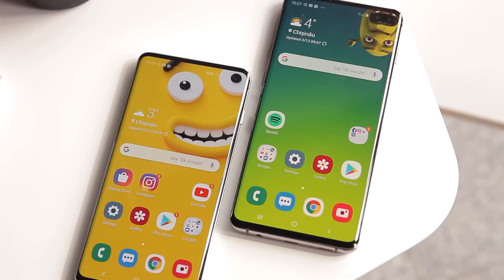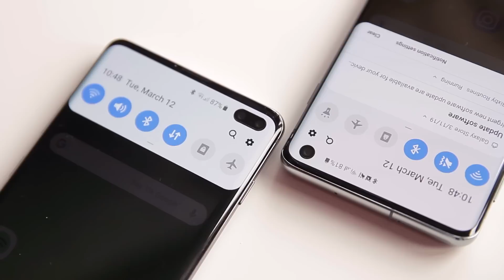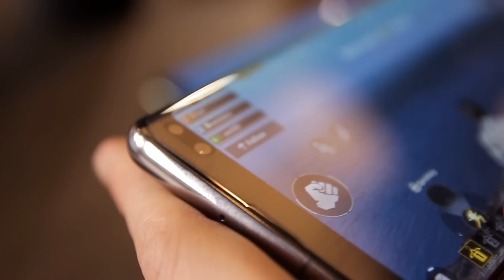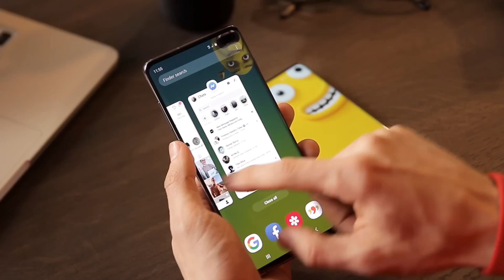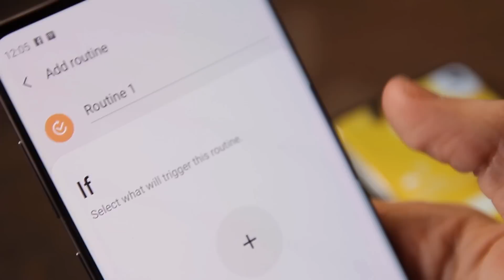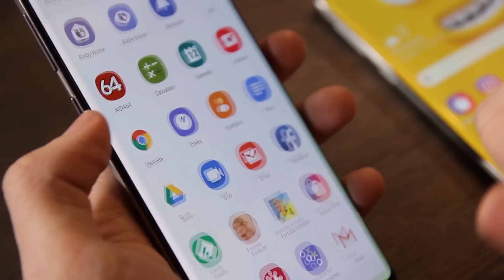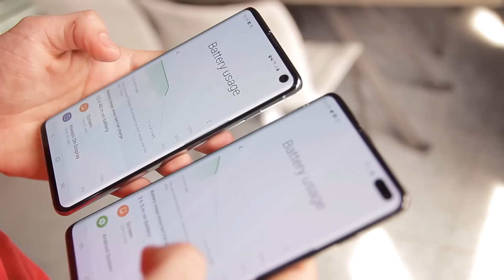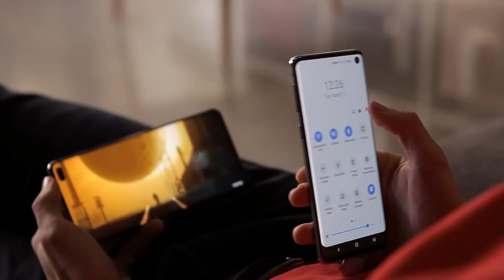Samsung Galaxy S10 | S10+: Full Review (română)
Aflați adevărul gol-goluț despre noile Samsung Galaxy S10 / Samsung Galaxy S10+. Și desigur cea mai importantă întrebare, merită să îți cumperi unul?